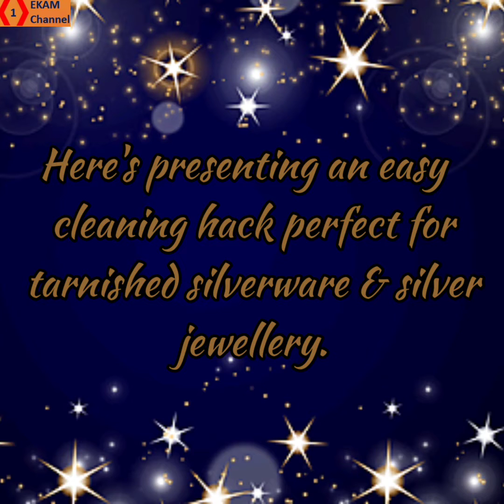Sparkle Shine💫💫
Hello Friends,

I hope you all are good & safe in this pandemic situation.

Taking all my efforts by putting up videos everyday and presenting some life facts & easy to make recipes & DIY's for all of you. I need your support in this journey which I have begun.

Please leave a comment no matter what GOOD or BAD🎭

Your likes & comments will motivate me to do more and your feedback is important for me to improve myself.

A last request to all of you kindly do share the link of my channel with your friends and relatives and increase our family of subscribers. 🙏🙏

Looking forward for your constant support to keep me motivated :)